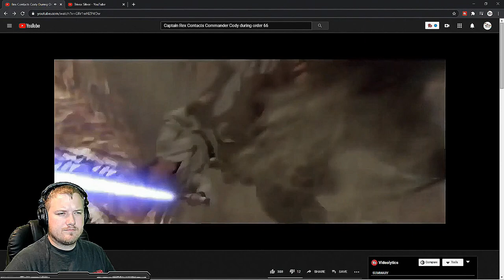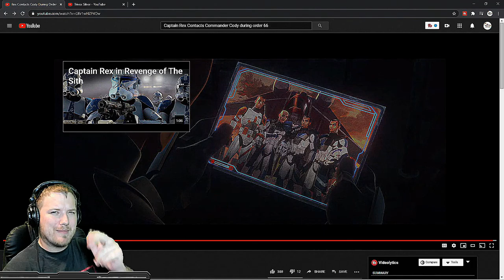Captain Rex Contacts Cody During Order 66 Reaction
So I was requested to watch this video but the end might surprise you I have my own thoughts on Star Wars and a game Idea!

Want to know when I will go live? AKA my Empire... where you can rank up, vote on upcoming streams, and give ideas for videos!